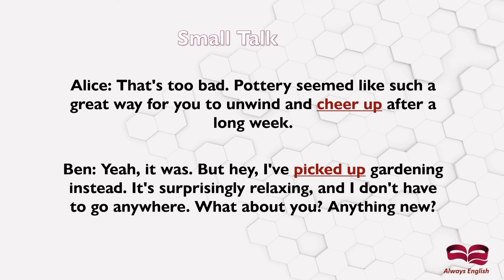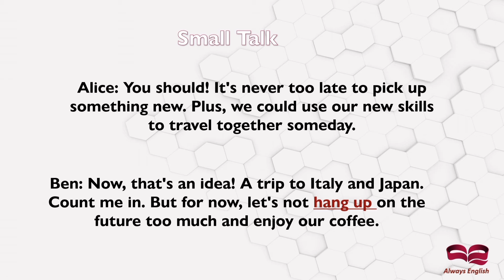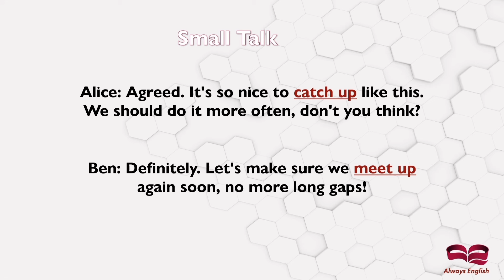Phrasal Verbs with 'Up': Upgrade Your English Conversation Skills!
Get 'up' to speed with English phrasal verbs in our newest lesson: 'Phrasal Verbs with 'Up': Upgrade Your English Conversation Skills!'

🚀 In this video, join Alice and Ben in a casual catch-up chat and discover how to naturally use phrasal verbs like 'catch up,' 'give up,' 'picked up,' 'looking up,' 'snapped up,' 'turn up,' 'take up,' 'signed up,' 'speed up,' 'pick up,' and 'hang up.'
Perfect for English learners who want to sound like a native!

✨ Why this video is a must-watch:

Learn from a realistic conversation between friends.
Understand how to use 'up' phrasal verbs in different contexts.
Get tips to remember these versatile verbs easily.